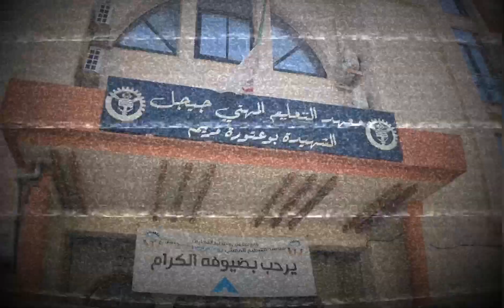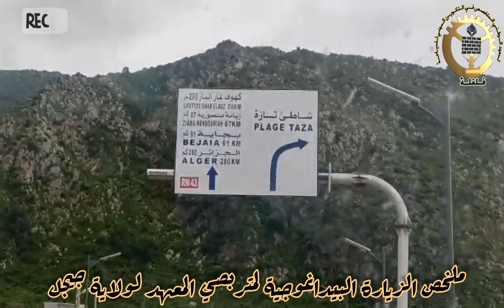سكيكدة : روبورتاج حول الزيارة البيداغوجية لمتربصي معهد السياحة فلفلة لولاية جيجل.